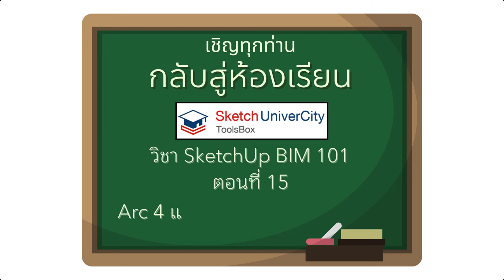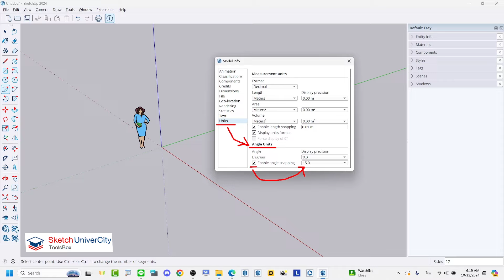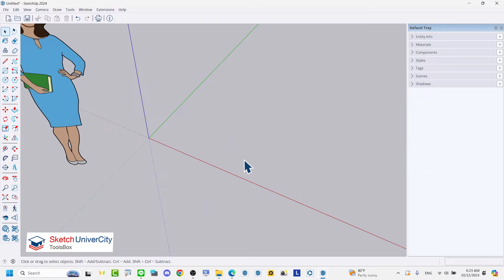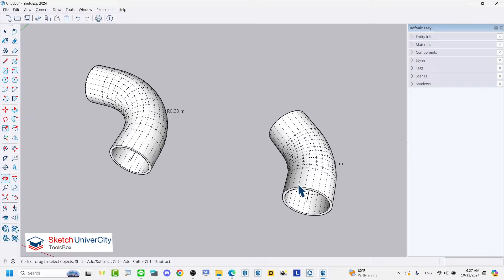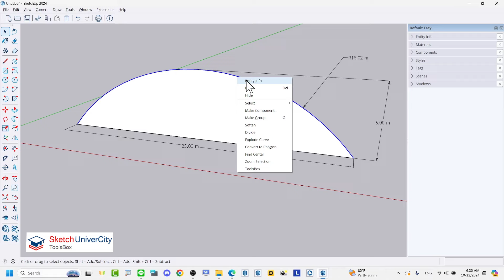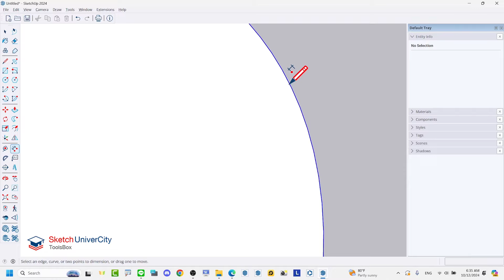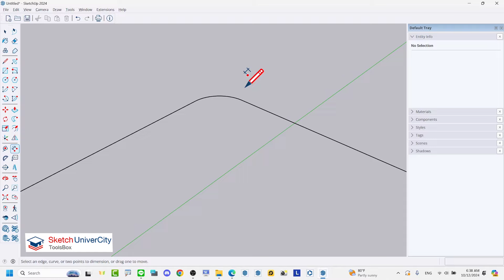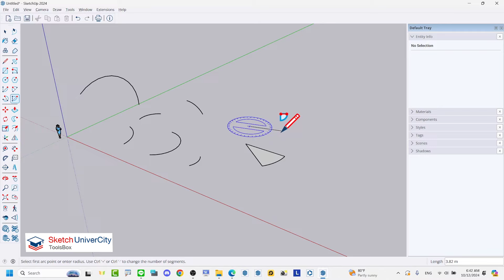SKETCHUP BIM 101 - 15 - Arc ทั้งหมดในโปรแกรม SketchUp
นี่คือชุดวิดีโอการสอน ที่เป็นวิชาเริ่มต้นของนักเรียนทุกคน ที่เริ่มจากศูนย์ และต้องการเข้าสู่ การทำงานแบบใหม่ ที่เรียกว่า SKETCHUP BIM

สอนโดยอาจารย์ป้อม วิศวกร ผู้ใช้งานโปรแกรม sketchup มากกว่า 12 ปี ใช้ sketchup ตั้งแต่ต้นยันจบโครงการ มากกว่า 15 โครงการ มูลค่างานรวมกัน ประมาณ 1,000 ล้านบาท

ความรู้และทักษะทั้งหมด ที่สอนในรายวิชานี้ จะช่วยให้ทุกคน ประหยัดเวลาในการเรียนรู้สิ่งใหม่ ไปพร้อมๆกับความง่ายสนุก และเป็นมืออาชีพครับ